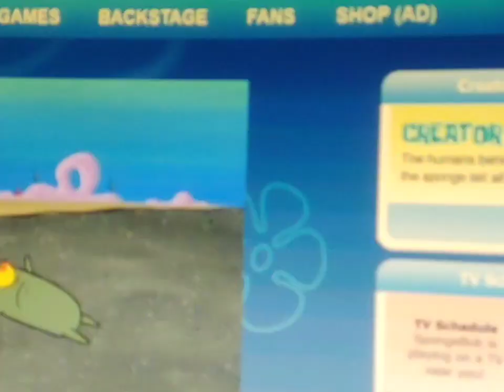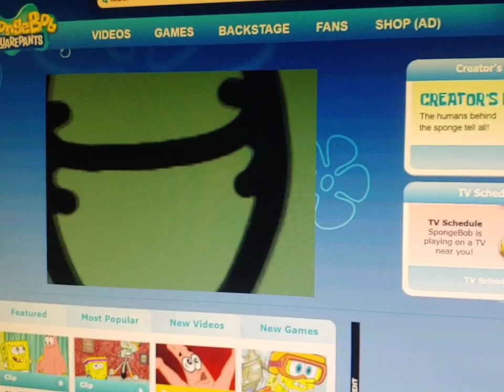Plankton Got Served Re-take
Plinkting gets severed.

Animation done in Flipaclip
Drawings done in IbisPaint
Edited in YouCut and CapCut
Inspiration drawn from @vibingleaf and @rodrigojogos.